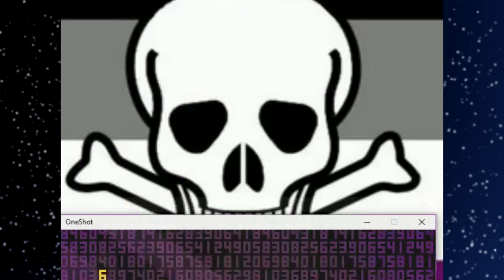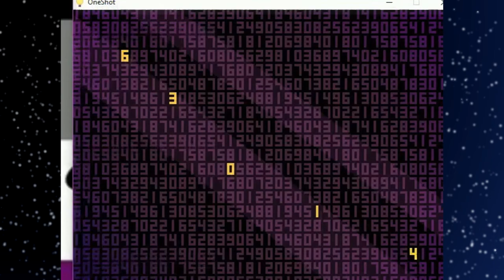Puzzles are Hard | One Shot #10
Today we're working on a puzzle that was probably a lot easier than I made it out to be.

Interested in contacting me for one reason or another?

All channel art is original.
Outro song is Pontiac Shuffle by ALBIS.